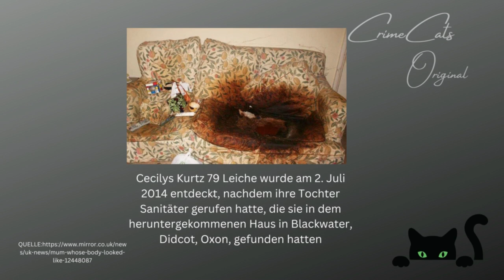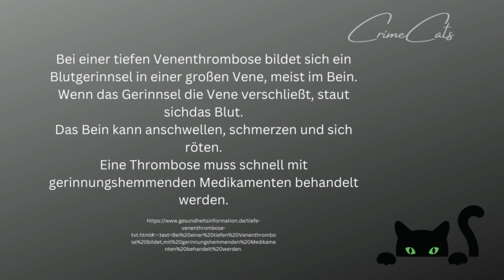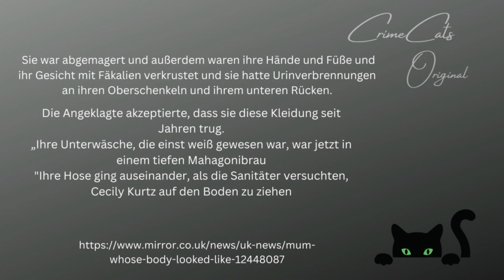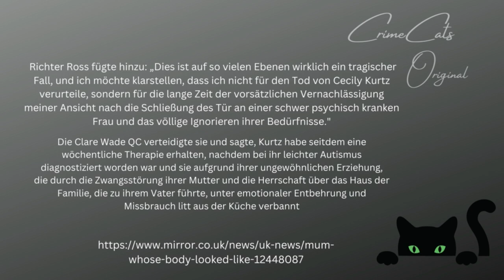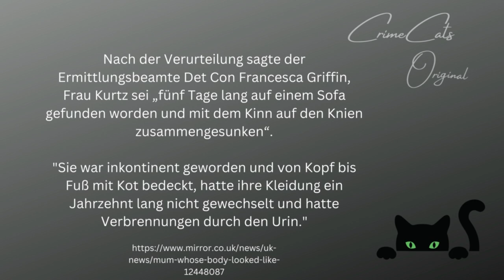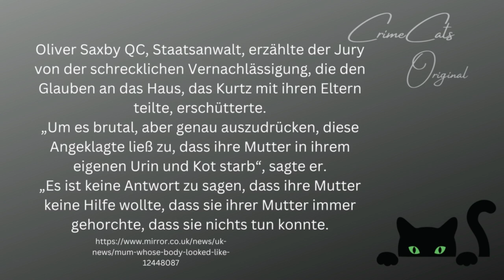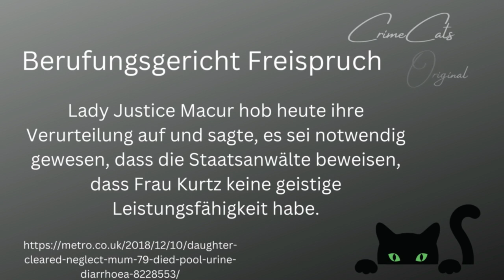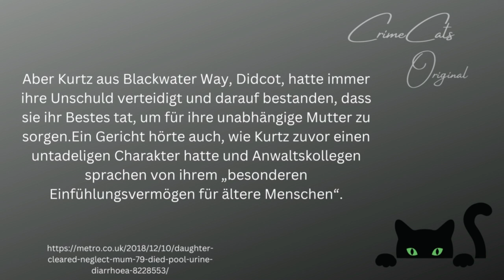Anwältin in England lässt Mutter auf Couch verhungern und verrotten True Crime Deutsch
Eine Anwältin für die wahrung der Rechte älterer Menschen lässt ihre Mutter in den Anziehsachen Jahrelang verkommen und letztendlich Sterben in Ihrem eigenen Kot und Urin abgemagert.
Ich habe Premium Mitgliedschaften bei Canva Epedemic und Filmora daher sind alle Elemente meiner Videos.

Oder last ein Abo da über kommentare freuen wir uns auch sehr.
Schnurrige Grüße eure Crime Cats